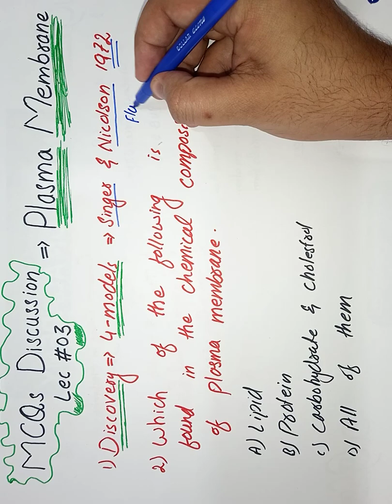Lecture # 03 : MCQs Discussion :Topic = PLASMA MEMBRANE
MCQs discussion from chapter 1st of 1st year
topic = cell membrane
if you want to register for complete course online account  (full course lectures + 4000 mcqs)
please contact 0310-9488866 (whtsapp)